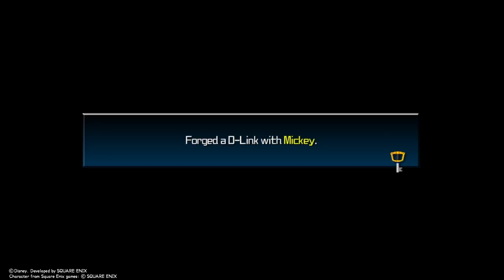Sigma Plays: Kingdom Hearts Birth By Sleep Final Mix Aqua Pt. 3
Kingdom Hearts BBSFM (Birth By Sleep Final Mix) Aqua's Story Critical Mode Playthrough Part 3

Aqua's Story Part 3: Radiant Garden

Now Things are picking up! As the plot begins to thicken, Aqua's Story takes her to Radiant Garden. This world is one of the longer ones (as its technically 3 parts) so it became long enough to be its own video. Vanitas does not like mines and its great.